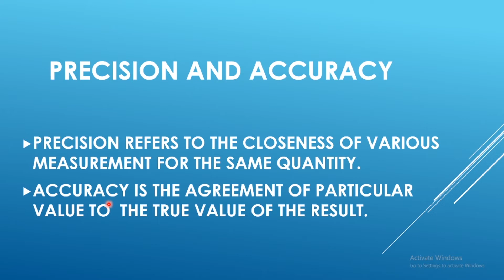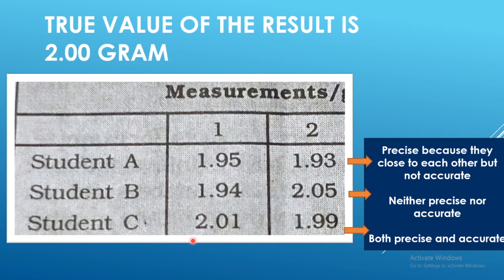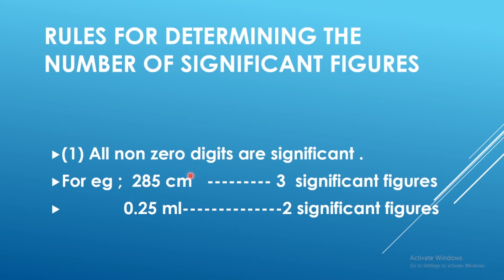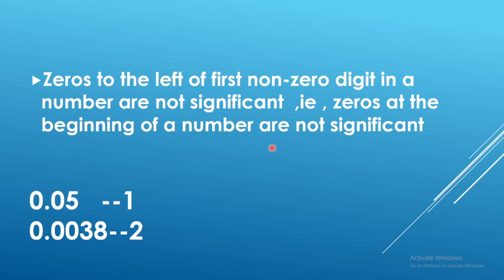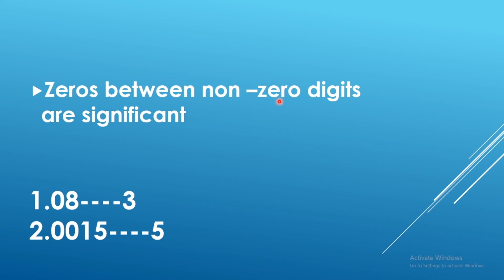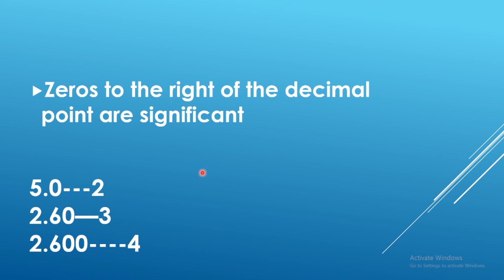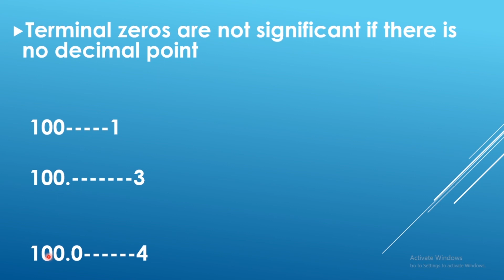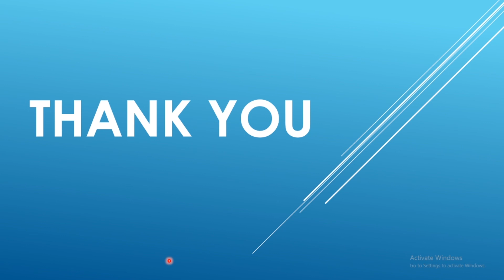SIGNIFICANT FIGURES | PART 4 | PLUS ONE CHEMISTRY